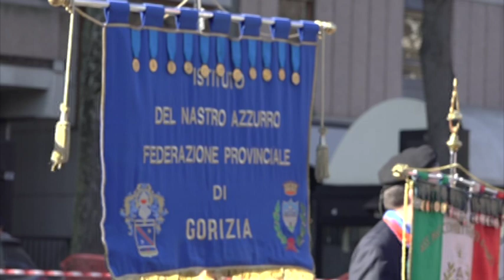Giorno del Ricordo, Ferrara dedica un monumento a Martiri Foibe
Inaugurato alle 10 di giovedì nel piazzale Poledrelli a il "Monumento ai Martiri delle Foibe" posizionato nel parco Giordano Bruno adiacente alle scuole.

Lo scoprimento del nuovo monumento, nato dalla collaborazione fra Comune di Ferrara e Assoarma Ferrara, è stato il momento centrale del calendario di iniziative cittadine promosse all'insegna del 'Giorno del Ricordo 2022. Istria, Fiume e Dalmazia - ricordo di un esodo'.

Intervenute le autorità cittadine, tra cui il prefetto di Ferrara Rinaldo Argentieri, il presidente di Assoarma Ferrara Raffaele Ghelfi insieme ad altri rappresentanti dell'Associazione che ha voluto e realizzato l'opera.

Presenti anche il presidente dell'Associazione Nazionale Venezia Giulia Dalmazia Flavio Rabar, il Generale di C.A. Domenico Rossi ex sottosegretario del Ministero della Difesa, lo studioso Giovanni Guarini presidente dell'Istituto Nastro Azzurro di Gorizia, autorità e rappresentanti delle Associazioni combattentistiche e gli studenti della classe 5A del Liceo Roiti.

Nel pomeriggio poi alle 16 nella Sala dell'Arengo in Residenza Municipale incontro degli Esuli Istriani, Fiumani e Dalmati di Ferrara e loro familiari, con il Prefetto di Ferrara e l'assessore alla Cultura del Comune di Ferrara Marco Gulinelli.